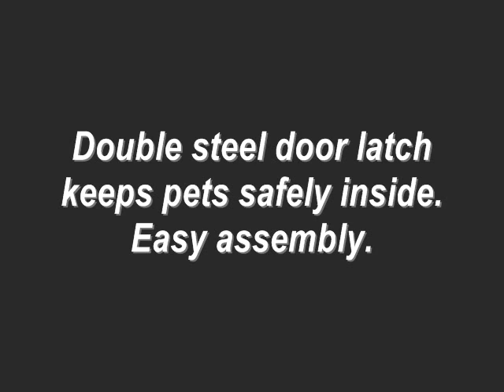Pet Pens | IRIS Plastic Exercise Containment Pet Pen for Dogs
IRIS Plastic Exercise  Containment Pet Pen for Dogs,

There are many options offered to attain this containment goal.  The obvious embody ancient fencing or just keeping your dog on a leash every time he's outside.  Some individuals select out of doors pens or tying the dog to a cable.  There are advantages and disadvantages to each of these strategies.  Finally, a method that is comparatively new on the scene uses a radio frequency to establish a boundary for your dog (a.k.a. underground fences or invisible fencing).

Lets take a quick study a number of the advantages and disadvantages to these methods.

Ancient fencing – Can be very effective if your dog is not susceptible to climbing or digging, but it becomes ineffective if a gate is left open by mistake.  This is often also a fairly expensive containment possibility and is typically limited to only the backyard.

Out of doors Pens and Cable tethering – This is often terribly restrictive to the dog and therefore the cable option has the potential for harming the dog if he gets tangled.  In most cases that I’ve seen the dog stays in one spot in each of those things, even when the pen is fairly large or the cable is long.  Extensive use of those methods can cause stress to the dog that always translates to a selection of behavior problems.

Underground Pet Fencing - This feature uses fairly basic technology to help you train your dog where his boundary is and provides an influential reason for him to decide on to remain in his own yard.

Since everyone understands how the ancient ways work, I wished to elaborate on the most recent technique and explain how it works whereas addressing some common queries.

Why an Underground Fence?
There are several reasons to settle on this selection for holding your pet.  Most obvious is that in some areas of the country traditional fences our not allowed because a decision was made to stay an open look to the world.  But, even in areas that enable chain link or different traditional fences, an underground fence can still be a necessary or desired alternative for the dog owner.  Dogs contained with this methodology will not be able to dig or jump through it, can have access to the front yard, and will stay contained even when a gate is open.

The manner this technology works is that a radio transmitter is installed within the house – but on an outdoor wall.  This transmitter is connected to the wire that is usually buried some inches underneath the bottom.  This wire merely acts because the antenna for the radio transmitter and broadcasts a radio frequency in the vicinity of the buried wire (antenna).  The dog is carrying a collar (suppose of it because the radio) that's attentive to the correct “station” and it picks up the signal when it is close enough to the buried wire.  When the collar picks up the signal it offers a warning tone and then an electrical stimulus if the dog doesn’t opt for to move faraway from the wire.  With proper training, the dog quickly learns his boundaries and decides that he doesn’t wish to receive the electrical stimulus.  It’s that straightforward.  Naturally, with any electronic device, there are a myriad of options and features that can be had, however the fundamental concept remains the identical.  The dog gets a negative stimulus if he carries his “radio” too close to the “antenna”.

The next question is, is it cruel?  Well, this can simply be debated at length, however individually the answer is a resounding “no”.  Not as a result of the negative stimulus isn’t unpleasant, because it's (if it wasn’t it wouldn’t work!).  What most folks don’t understand is that a properly trained dog might only receive this stimulus a small few times in his entire life (most throughout the initial week of training).  In exchange for this handful of negative experiences your dog will obediently keep in his own yard and avoid the likelihood of truly serious injury or possible death from obtaining hit by a automobile.  In addition, your dog can avoid spending endless hours at the tip of a cable or chain or jail-like confinement during a pen.